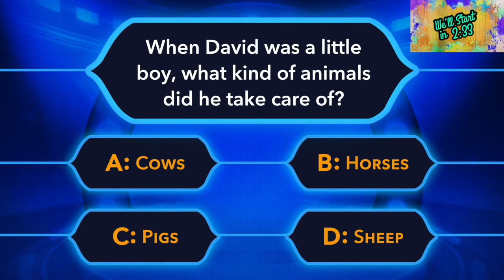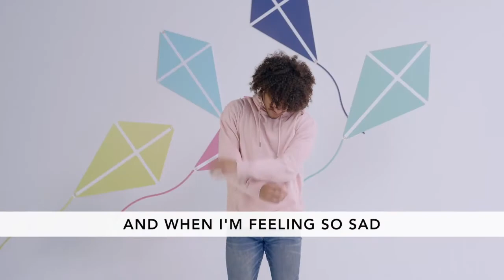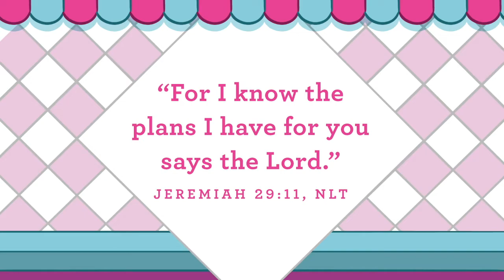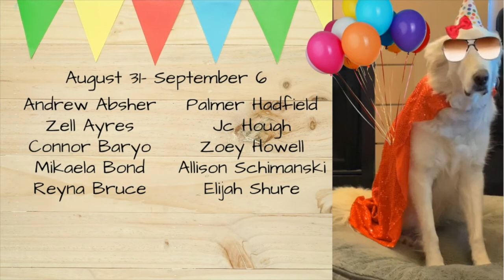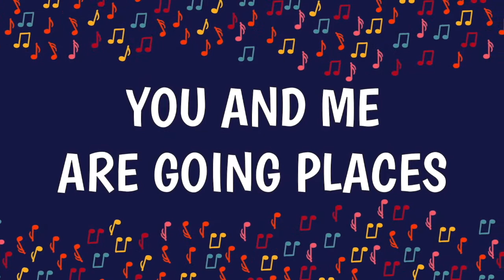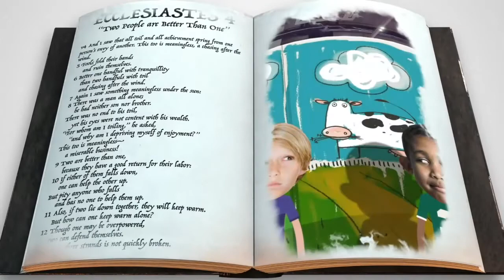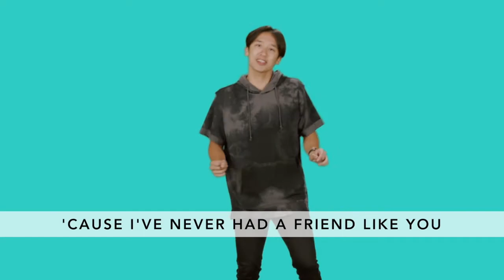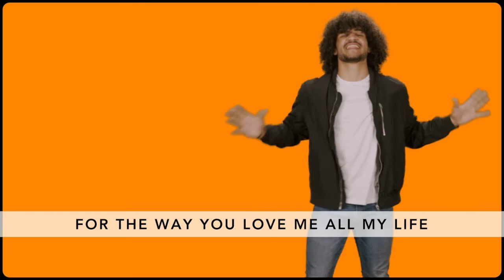Calvary Kids at Home Edition - September 6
A service just for kids.
for more information and resources.